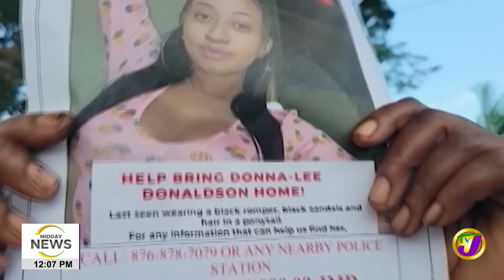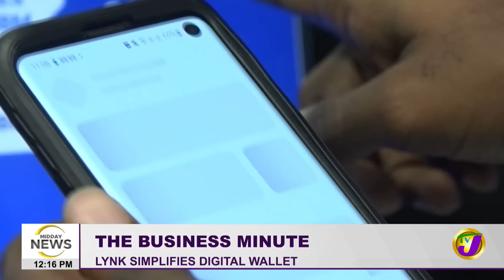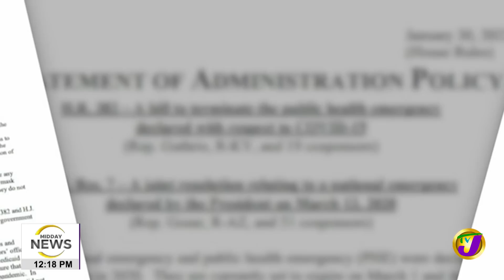Human Trafficking Ring in Jamaica - 12 Detained | Noel Maitland Seeking to Renew Bail Application